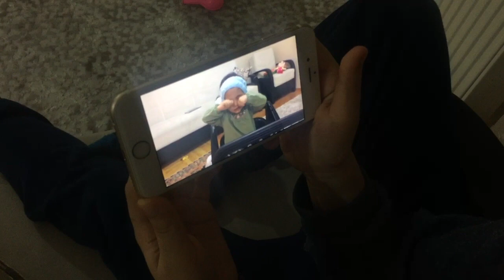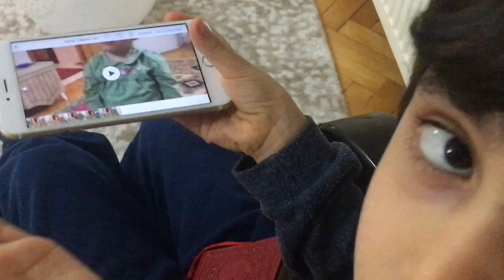Emir Berke Pretend Play superhero help story #2 Video infantil -Canciones Infantiles